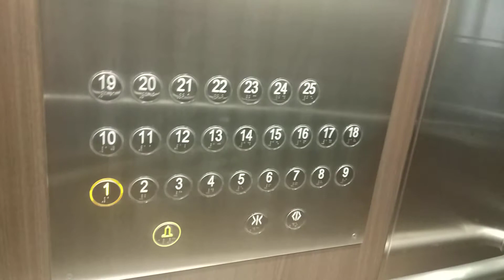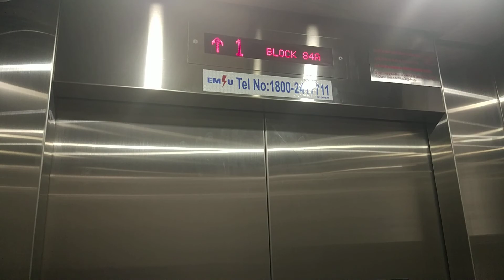Block 84A Toa Payoh Mitsubishi Elevator Lift B